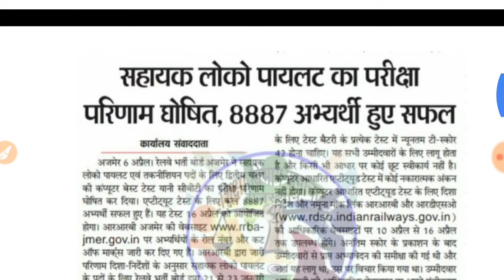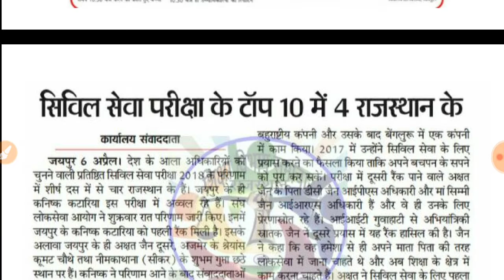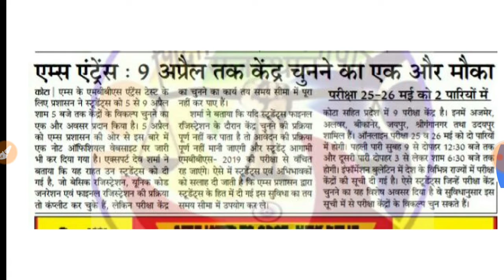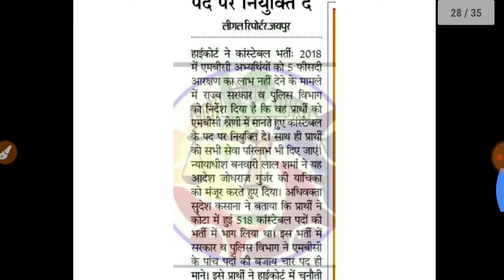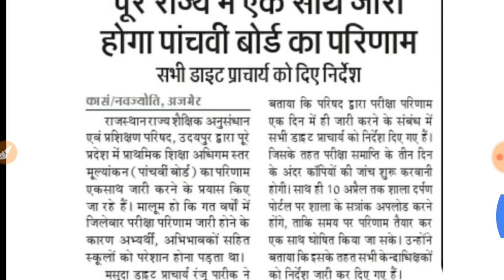शैक्षिक समाचार राजस्थान 07 - 04 -2019